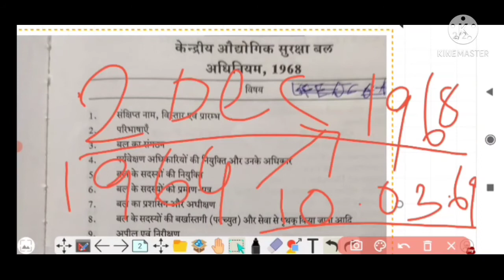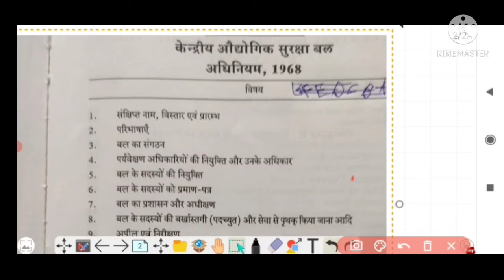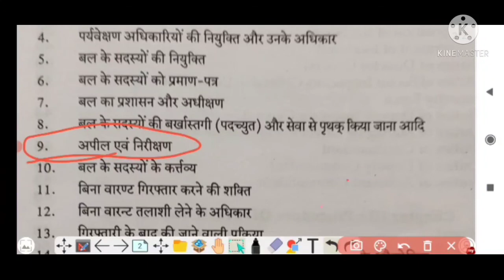CISF ACT AND RULE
don't script...